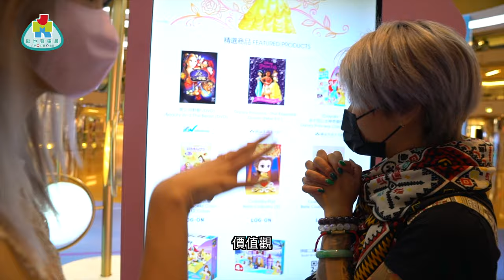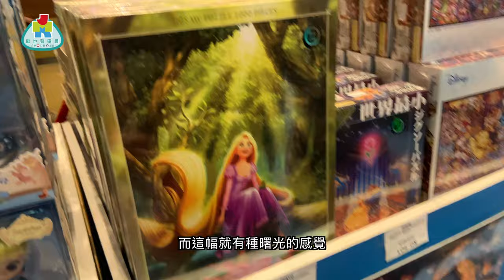【CLS Girls】公主夢與公主病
近日市面有公主展覽，CLS Girls與大家一起看看，實現一下公主夢，與及測試一下兩位是否有公主病...

主持：芃芃，飛虹